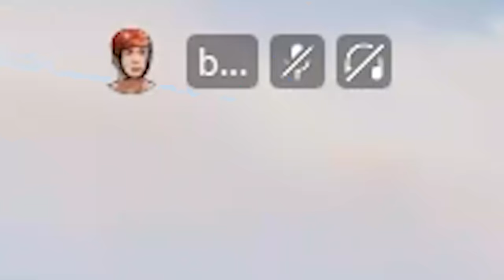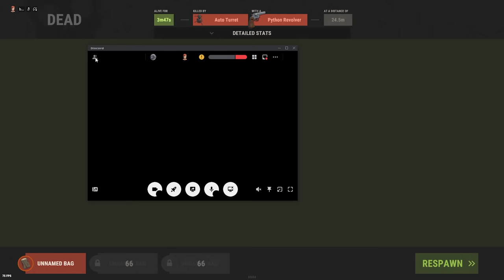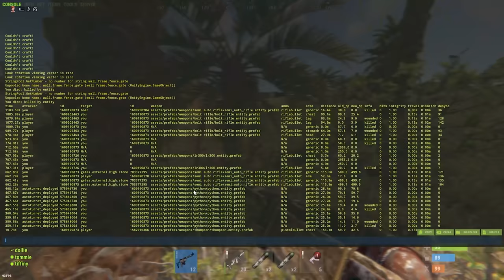they tried to rocket my train...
In this video the gang goes on a major loot run and runs into some bandits that attempt to stop our train...